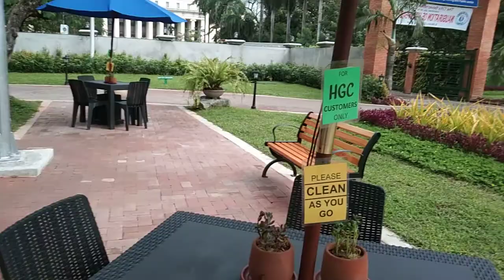Hidden Garden @Lawton Manila. March 4,2021.